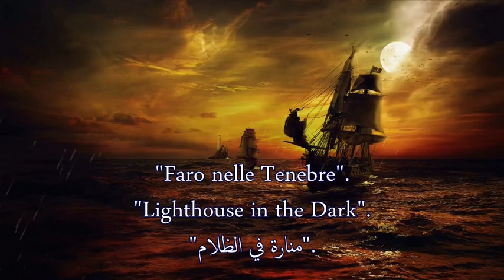Faro nelle Tenebre -Lighthouse in the Dark.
Video: Flavio Braga.